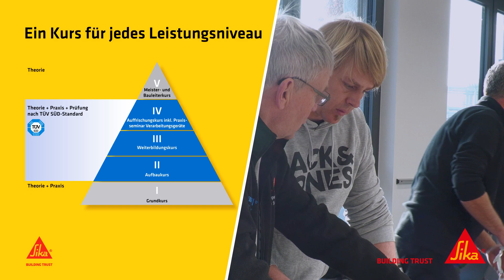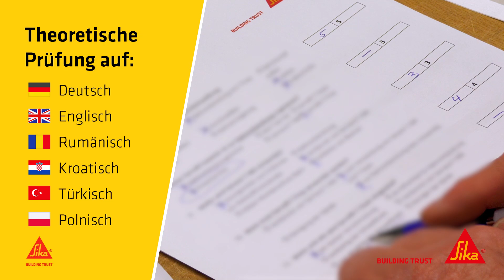Sarnafil® Verlegerschulungen: Unsere Erfahrung, Ihr Vorsprung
Mit unseren Sarnafil® Verlegerschulungen bieten wir allen Verarbeitern die ideale Möglichkeit zur Weiterbildung – unabhängig von ihrem Leistungsniveau. Denn nur mit einer konsequenten Aus- und Weiterbildung können wir unsere hohen gemeinsamen Standards im Flachdachbau weiter ausbauen und auch in Zukunft garantieren. Um diesen Qualitätsstandard sicherzustellen, haben Sie bei uns die Möglichkeit, eine Zertifizierung vom TÜV SÜD zu erreichen.